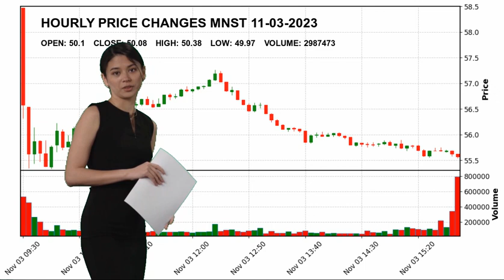Monster Beverage Corporation MNST Stock Price Analysis Today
Monster Beverage Corporation MNST Today.
November 03 Monster Beverage Corporation Hourly Price Changes of Monster Beverage Corporation, which closed yesterday at $50.08 and started the day at $50.1.
Monster Beverage Corporation reached maximum $50.38 today. And the lowest stock price was $49.97 .
Beverages - Non-Alcoholic Consumer Defensive Mr. Rodney Cyril Sacks H.Dip.Law